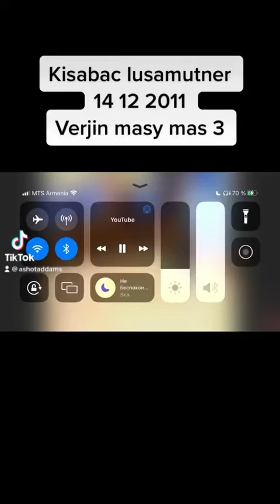Verjin masy mas 3